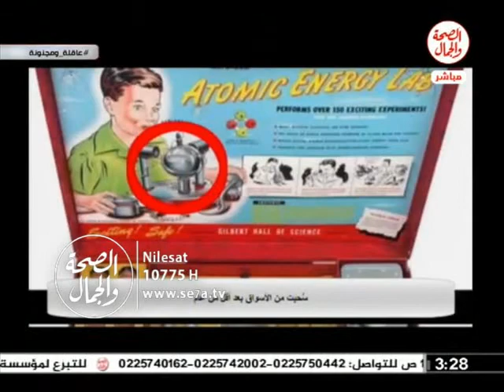عاقلة ومجنونة | ايه ال بيحصل لما الهزار بيقلب جد ؟؟ 15 3 2017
عاقلة ومجنونة |  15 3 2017
 ايه ال بيحصل لما الهزار بيقلب جد ؟؟